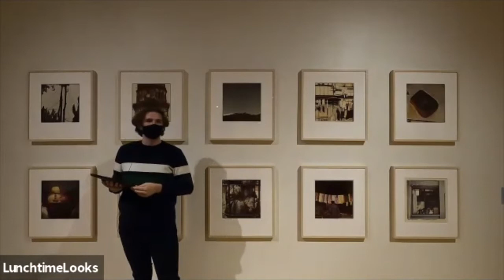Art Museum of WVU | Lunchtime Looks | Sam Hensley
Sam Hensley is a junior Art History student at West Virginia University who spent the 2021 summer working at the museum as the inaugural Jacknowitz Summer Intern. Hensley’s talk will focus on Robert Rauschenberg’s "Study for Chinese Summerhall" photograph series, part of the Museum’s  Rauschenberg in China exhibition, and will consider the cross-cultural context of the works as well as their placement and significance within Postmodern art developments. He also discusses his summer experiences working at the Museum and the ways in which they continue to benefit him as an art historian and student.